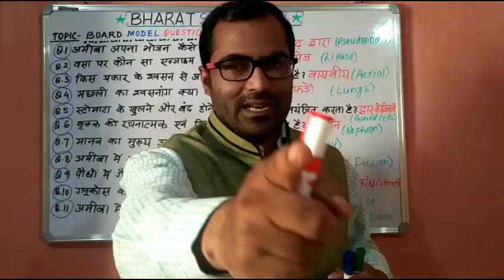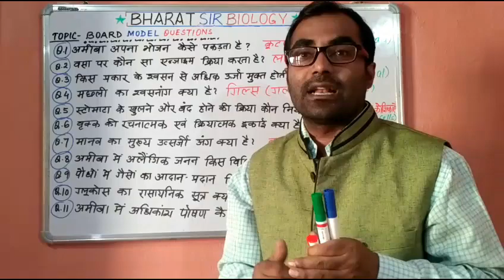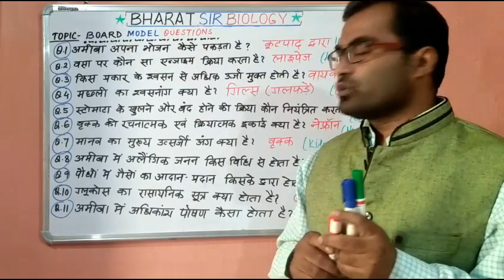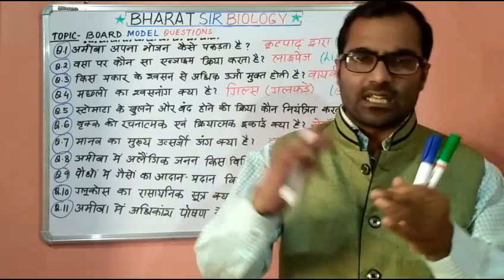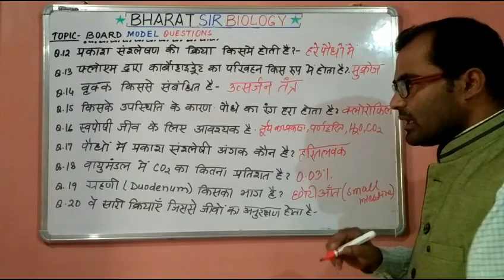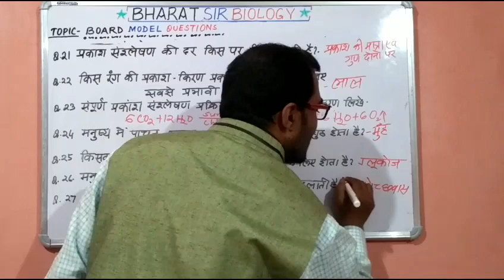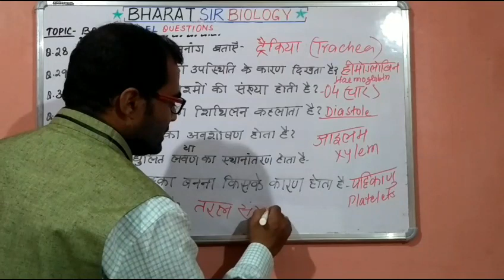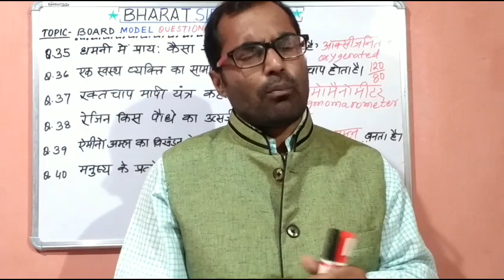BOARD MODEL OBJECTIVE QUESTION FOR CLASS10(PART 1)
Here ,we will discuss about very important board model question for class 10 . This questions are related to Life Process .